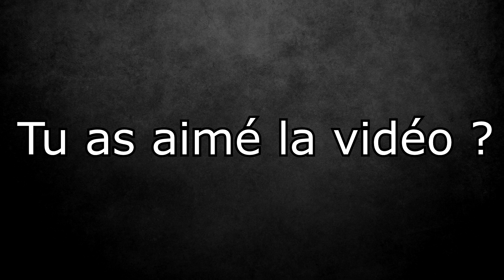For Honor - #4 - Bordel organisé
Bonjour à tous ! C'est parti pour un rush de For Honor en multi avec Akiel comme coéquipier et ça envoie du lourd ce jeu ! On essaye de peaufiner notre stratégie, mais c'est la foire du boudin ce jeu par moments :P !

Bonne vidéo.

Vous voulez nous soutenir sur Tipeee ? C'est par ici !